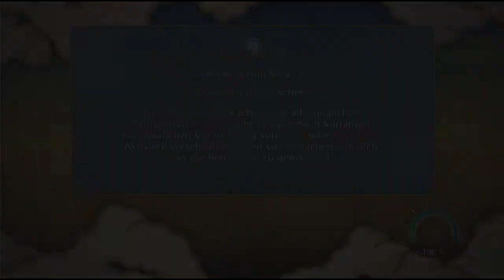Let´s Play Naruto Storm 3 Full Burst | PART 29 | Der wahre Madara [German/HD]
Der Maskenmann ist ein Hochstapler!
Outro   Azora - Tell You a Secret (OrangeDragonLP)

Vielen Dank für´s zuschauen, kommentieren und bewerten!

Game: Naruto Shippuden - Ultimate Ninja Storm 3 Full Burst
Plattform: PC(Steam), Xbox360, PS3
Entwickler: CyberConnect 2
Publisher: Namco Bandai Games
Release Date: 25.10.13 (on Steam)
Genre: Action, Abenteuer

BESCHREIBUNG: Stürze dich in den 4. Großen Ninjakrieg und seine atemberaubenden Bosskämpfe oder besiege deine Freunde in ultradynamischen Ninjakämpfen online und offline!
Das im März 2013 zunächst für Konsolen veröffentlichte und mit viel Lob der Fangemeinde bedachte, weitaus größte NARUTO-Spiel aller Zeiten wurde für die PC-Version nochmals komplett überarbeitet! Neben den unzähligen Verbesserungen, die NARUTO SHIPPUDEN Ultimate Ninja STORM 3 FULL BURST bietet, macht dort auch das mit großer Ungeduld erwartete Kapitel seine Aufwartung, in dem Sasuke und Itachi in einer nervenzerfetzenden Konfrontation Kabuto gegenübertreten.